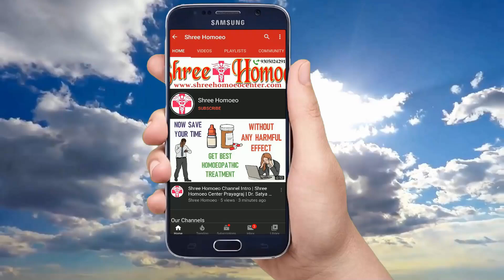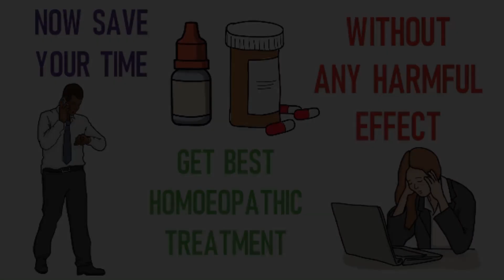Breast को स्वस्थ सुंदरऔर सुडौल कैसे बनाये | Breast Size Kaise Badhaye | Breast Size Increase Cream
My self Dr. Satya and today bakson b shape cream in hindi, how to increase breast, how to increase breast size, repl dr advice no 23 reviews, breast kaise badhaye, breast kaise badhaye jati hai, breast kaise badhaye hindi tips, breast ko kaise badhaye, how to increase breast size naturally, breast size increase cream, breast size kaise badhaye, bakson b shape cream, bakson b shape cream uses, how to use bakson b shape cream, breast kaise badhaye tips, breast kaise badhaye gharelu upay, so watch the full video to know it.

1. Trial Treatment Plan Rs.700

2. Basic Treatment Plan Rs.1000

3. Advance Treatment Plan Rs.1500

4. Internation Treatment Plan Rs. 2000

Mode of Payments :

1.

2. Paytm, Google Pay, Phone Pay on 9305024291

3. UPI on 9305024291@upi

4. Bank Transfer

Thanks & Regards
Shree Homoeo